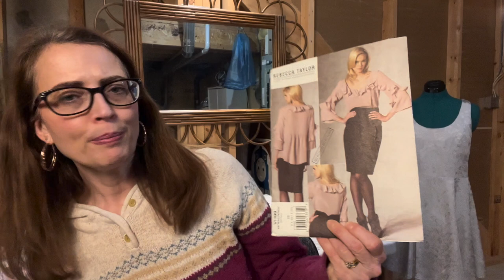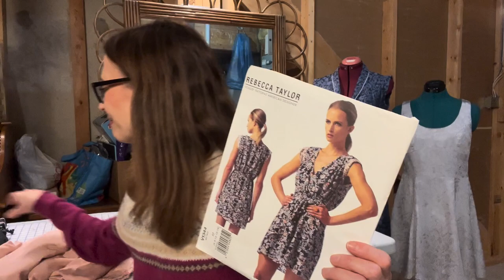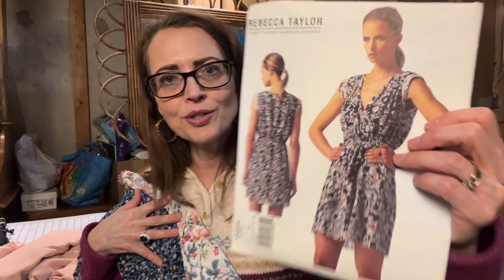What happened to Princess Catherine's Jacket? | Channel direction update | sewing update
I am making one of Kate Middleton's (now The Duchess of Cambridge) outfits.
This gorgeous brocade jacket has piping details, flower accents, and a shawl collar.  Katherine has re-worn this beautiful jacket on a few different occasions.  In this part of the video series I am making the grey dress that goes under the jacket.   It is not an exact replica, as I have not been able to find out what the dress she wore underneath looks like, so I am making a dress with the elements of style, a light grey, silk or silk-like fabric, scoop neckline, and swing skirt.  The pattern I found is a great option for under this jacket.

Join me on this sewing journey as I plan to make this beautiful brocade jacket and a grey silk dress to match.
Each video will release as part of a play series.  You can watch them all to see the project develop through to completion.

The first part of the outfit is the dress underneath.  I have not been able to locate a photo anywhere of the little grey dress she wore underneath, so what I did was I chose a pattern that has many of the elements of the dress that I could see, which is a soft grey colour, silk type fabric that has a soft drape, a scoop neckline, and the length ends just above the knee.

I am using Vogue Pattern V1089.  This pattern has a scoop neckline, ends just above the knee, and has beautiful princess lines that will work beautifully for the fabric I had selected.  I am taking a chance on this pattern, as the pattern did not call for the type of fabric I am using, but I believe it will work because the fabric I am using has a soft drape, but still has some body to the drape.  This woven fabric is best suited to a pattern with a bit of structure, and that is why, even though my fabric is lighter, I believe it will work.  It will be a fun adventure to see.
Watch me today as I prepare the pattern pieces, and then lay and cut out the garment.

My Equipment:
My straight stich machine
My multi-stich machine
My serger
My gravity feed iron

NOTE : The links above are likely to be affiliate links, which means if I have inspired you to make a purchase and you choose to buy something through one of these links, I may receive a small commission on the sale, as a way of thanks!